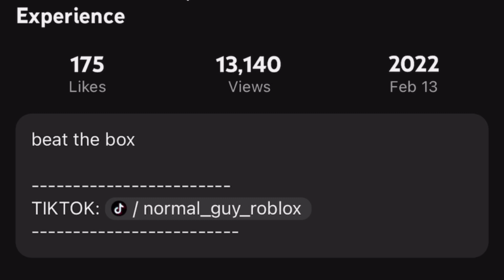Beatbox Sound Effect